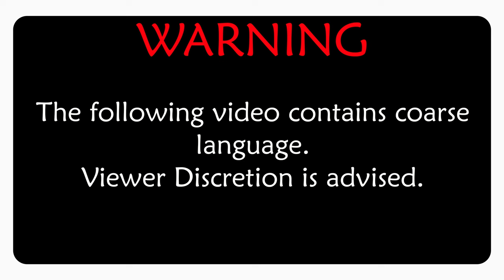Just A Joke #47😂 - Lawyer Sat Next To A Blonde On A Flight